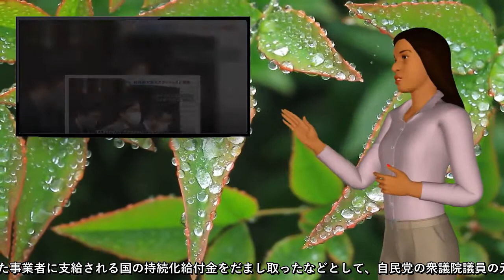熊田総務副大臣の元事務所スタッフら逮捕 国の給付金詐取疑い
Created by @VuNam